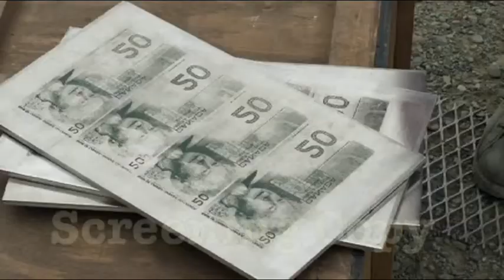Theresa Joy with Shannon Tweed, 'Republc of Doyle' CBC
Theresa Joy as con artist Molly with Shannon Tweed, 'Republc of Doyle' CBC